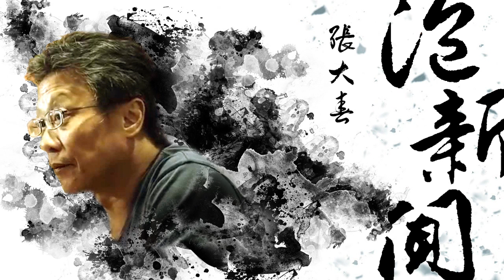'19.02.14【張大春泡新聞】司改基金會陳雨凡執行長談「重審法官性騷助理案」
主持人：張大春
來賓：司法改革基金會執行長 陳雨凡
單元：給個說法 — 重審法官性騷助理案

九八新聞台@大台北地區 FM98.1